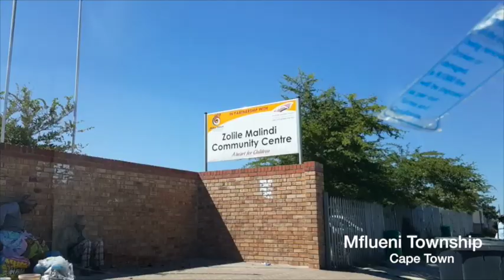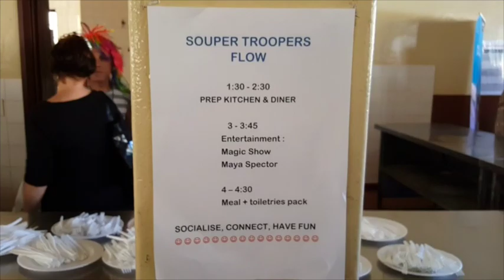South Africa Blog 1